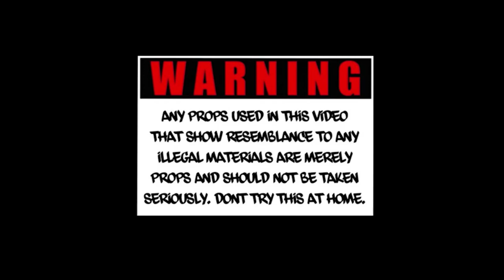NoStoppin3k-Sticked Up(Official Music Video)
@Official NoStoppin
Follow me on the social @nostoppin3k if you rocking with me